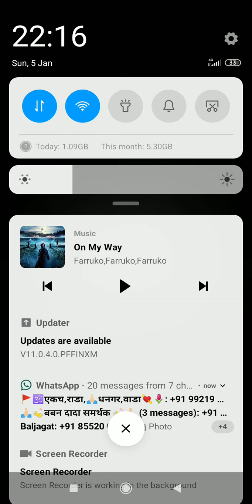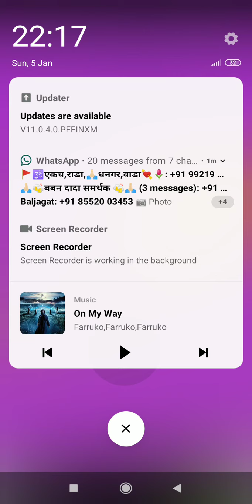Lakshit korde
Game